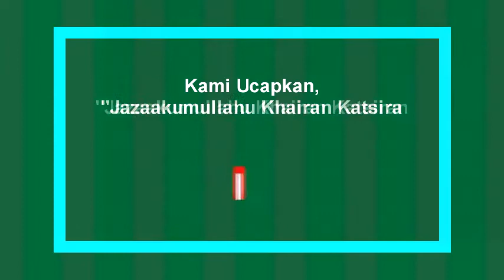Keutamaan Berangkat Awal Menuju Masjid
Pemateri : Ustadz Ridwan Ibnu Abdil Aziz
Tema       : Keutamaan Berangkat Awal Menuju Masjid
Simak video-video menarik dari Fawaid TV lainnya dalam playlist yang beragam:
Kumpulan ceramah umum, kajian kitab, tanya jawab islami, dan kajian manhaj, kajian tauhid, dan masih banyak lagi.

Dukung Fawaid TV dengan donasi ke :

Rekening BCA Syari'ah dan Bank Syari'ah Mandiri
a/n Ridwan
No Rekening: (rekening baru)
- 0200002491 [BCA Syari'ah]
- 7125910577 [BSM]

Konfirmasi Transfer melalui SMS atau Whatsapp dengan format: (Fulan-Rupiah-Dakwah/Sosial)

Atas perhatiannya dan dukungannya kami ucapkan,
"Jazaakumullaahu Khairan Katsiiran"